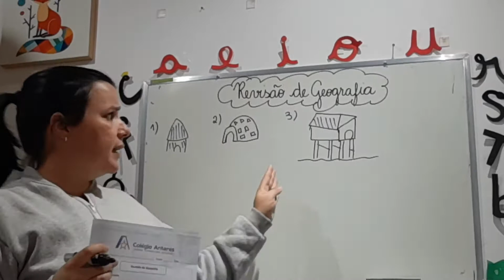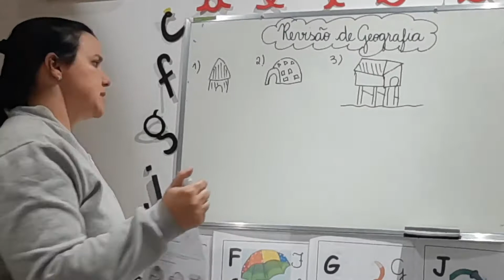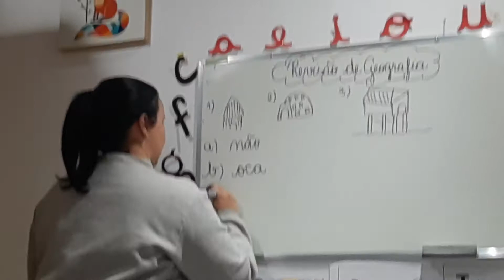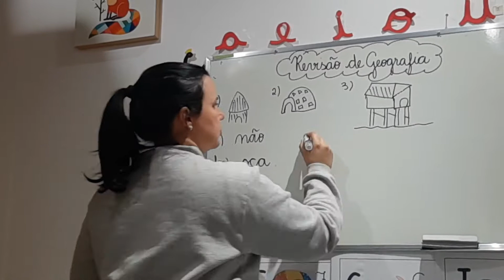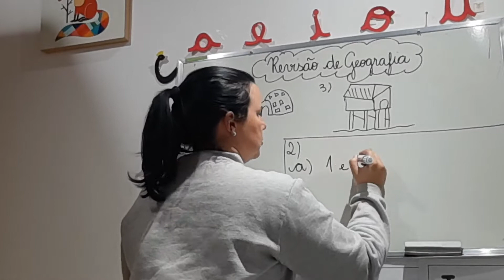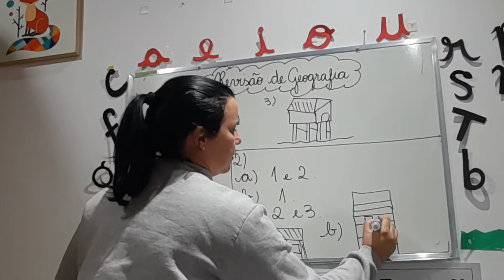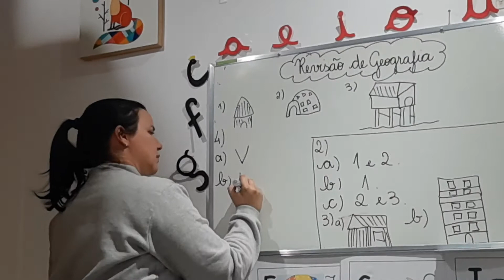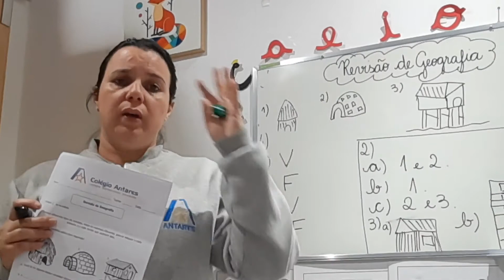Aula de Geografia - Turma 102.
Revisando.